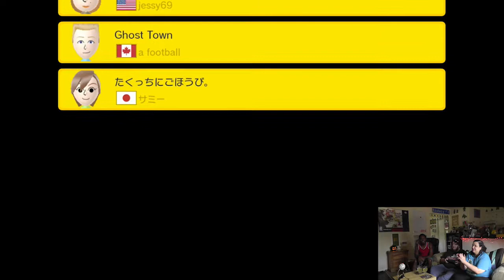Super Mario Maker Drinking Game (ft. En3rdbriated!) - Episode 1: Easy Mode Pregame!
Check out all of En3rdbriated's awesomeness!

Bizcooitz on Twitter ► @Bizcooitz